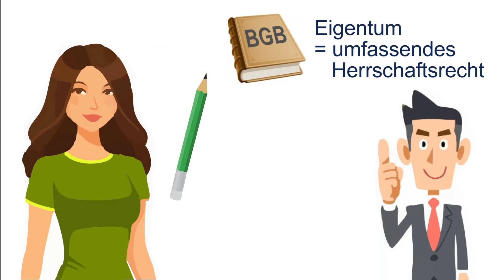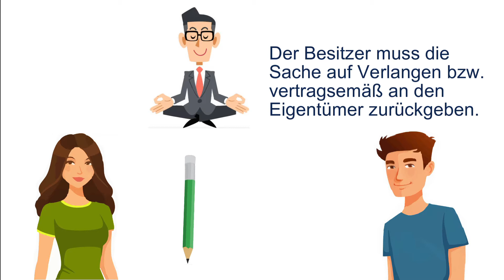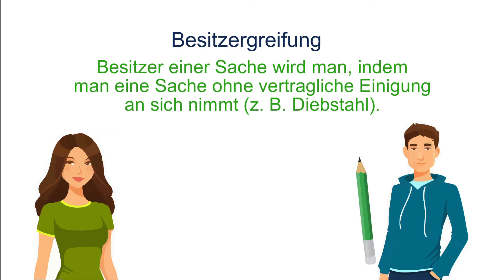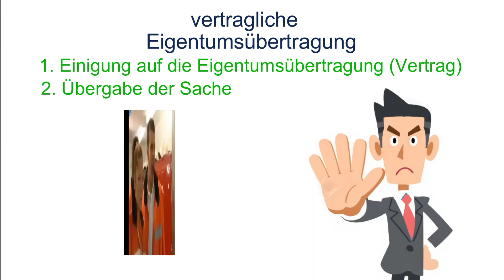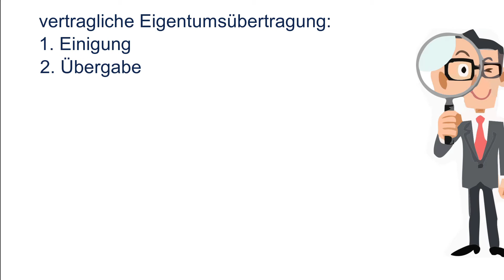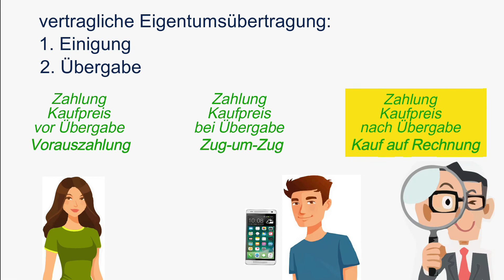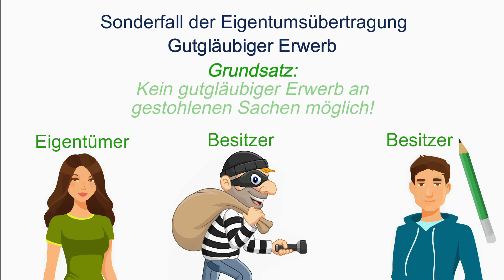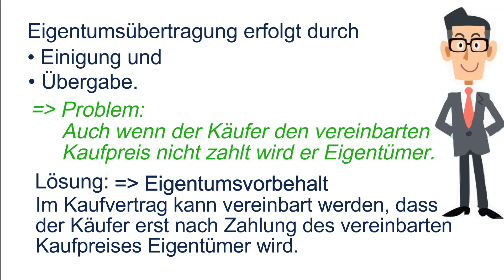Vertragsrecht (Teil 4): Besitz und Eigentum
Lern- und Übungsmaterial für
• Schüler/innen,
• Auszubildende
• Referendare/innen
• Lehrer/innen
findet ihr in meinem Buch "Vertragsrecht für Wirtschaftsfächer"
zu beziehen bei Amazon.de

• wodurch sich Besitz und Eigentum an einer Sache unterscheiden und welche Rechte der Besitzer bzw. der Eigentümer gemäß BGB hat,
• wie man Besitzer einer Sache wird,
• wie man das Eigentum an einer Sache erhält,
• was man unter einem "gutgläubigen Erwerb" versteht,
• warum man an gestohlenen Sachen ein Eigentum erhalten kann,
• was man unter einem Eigentumsvorbehalt versteht.

Wie in allen Lernvideos meines Kanals erhaltet Ihr einen Einblick in die logischen Zusammenhänge des Themas. Ihr werdet sehen, dass man die Lerninhalte leicht verstehen kann.

Schaut auch in meine zahlreichen Lehr- und Arbeitsbücher. Gebt einfach bei AMAZON meinen Namen "Jörg Bensch" ein und schaut euch mal um.